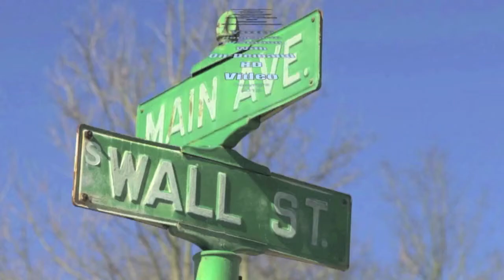Charlie Carpenter on Stan McCoy and the Tiger Way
This LOVELAND MAGAZINE TV VIDEO was taken on December 13 when Charlie Carpenter was inducted into the Loveland High School Athletic Hall of Fame. Coach Carpenter spoke during a reception for the inductees about how the "Tiger Way" started under the Loveland legendary Coach, Stan McCoy Sr.